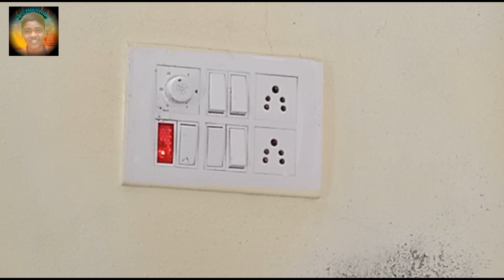GST||Village comedy and motivational short film in telugu||Nenu mee Naveen||Village boys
hii friends
This short film is entertainment purpose only dont misunderstood. memu evari manasunaina noppinchi unte dhayachesi mammalni skhaminchandi. Marchipokunda comment pettandi.

Lahari Music |T-series